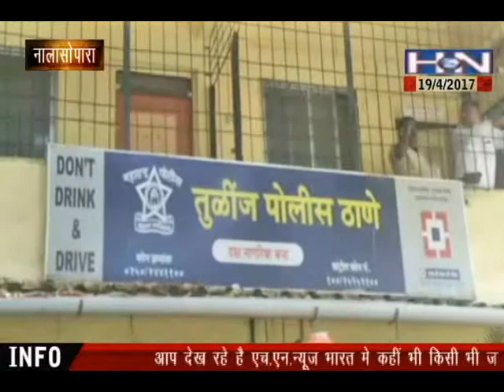पालघर के नालासोपारा में पुलिस ने चोरी करने वाले गिरोह का किया पर्दाफास